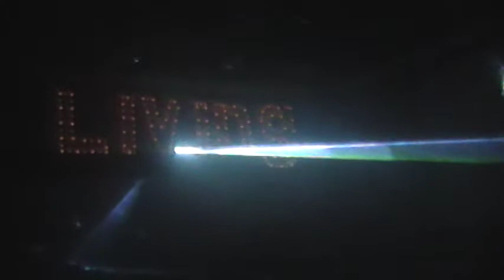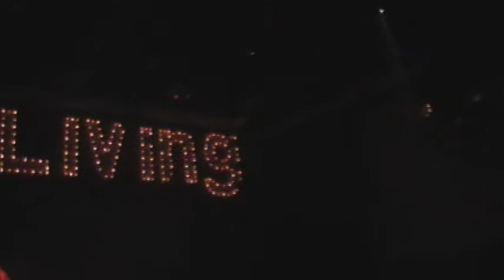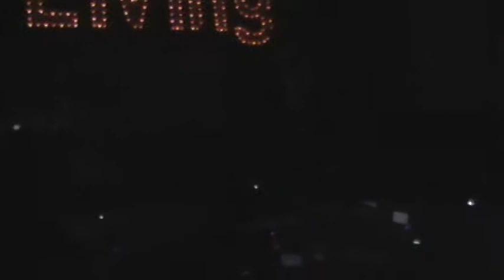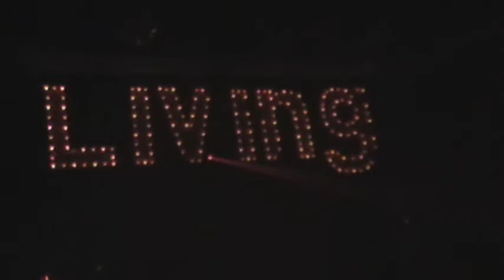Living 3D party by The ClubNights 20110513 (002 Intro Laser y Chris-S)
Living presenta 3D party

Openning 3D party

Sábado 14 Mayo 2011

Videos by The ClubNights* BASEAC